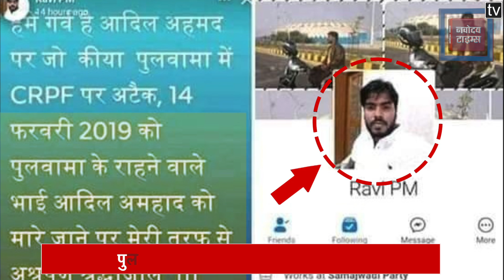वीर जवानों की शहादत का बनाया मजाक, फेसबुक पर दी आतंकी को श्रद्धांजलि